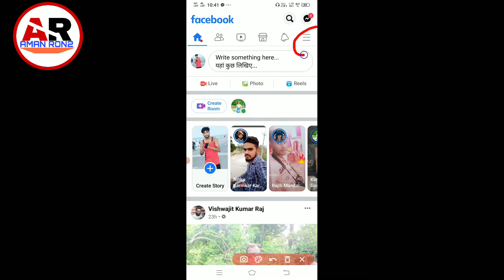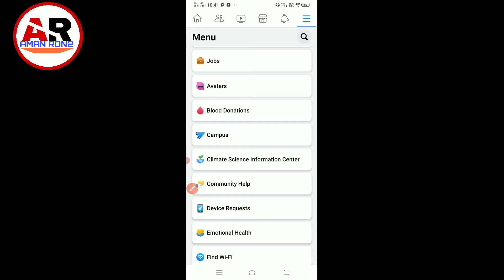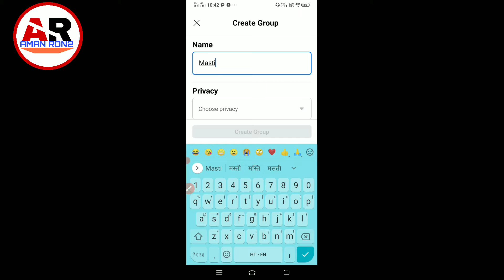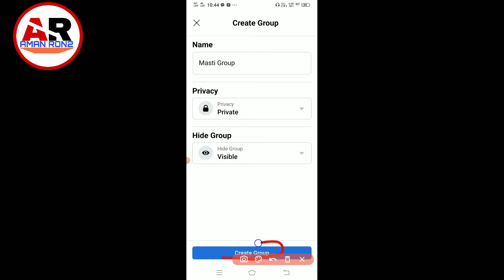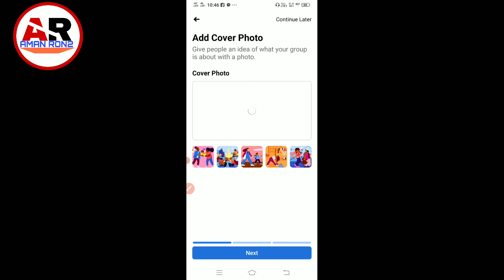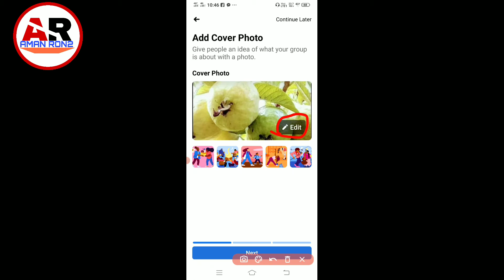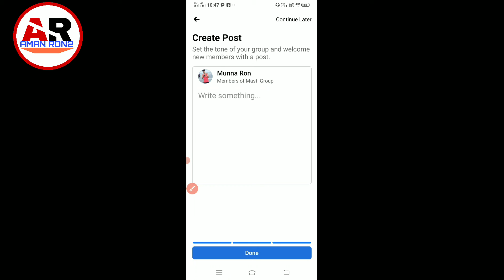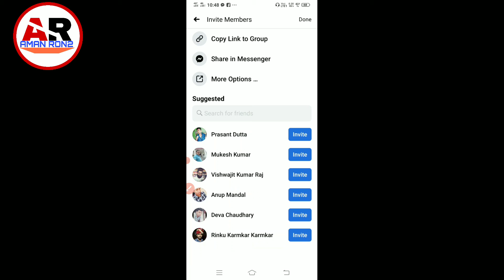Facebook Group Kaise Banaye!! How To Create Group On Facebook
Hello
Dosto
My Name Is Aman,

About This Video👇

Dosto Aaj Ke Is Video Me My Aap Ko Batane Bala Hu Ki Facebook Par Ek New Group Kaise Banate He !!

To ❤️❤️❤️❤️❤️❤️❤️❤️❤️❤️❤️❤️❤️
Dear❤️❤️❤️❤️❤️❤️❤️❤️❤️❤️❤️❤️